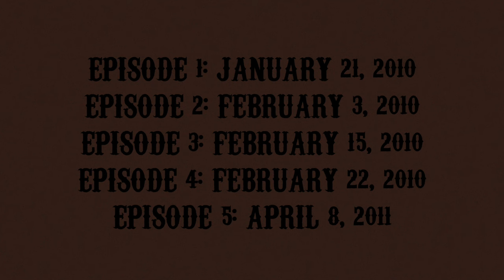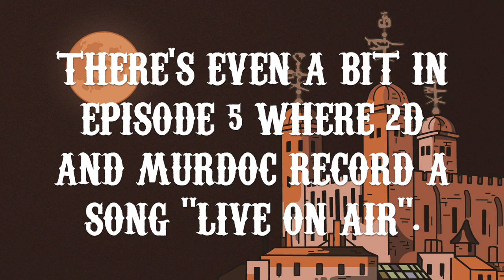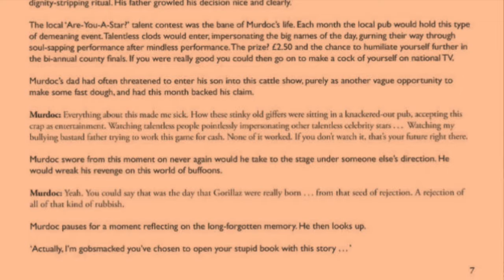The Beautiful Simplicity of Gorillaz' Pirate Radio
This channel is now officially a Phil Cornwell & Cass Browne fan page. For each of them individually, not as a couple, in case that needed clarification.

LISTEN TO PIRATE RADIO!!! (Listen to Pirate Radio.)

Songs Used (in order):
Northern Whale
80s Life
Green Fields
History Song
The Good, The Bad and The Queen

All songs used are by The Good, The Bad & The Queen.

If you're reading this, comment your favorite Murdoc quote down below! Mine is [REDACTED]